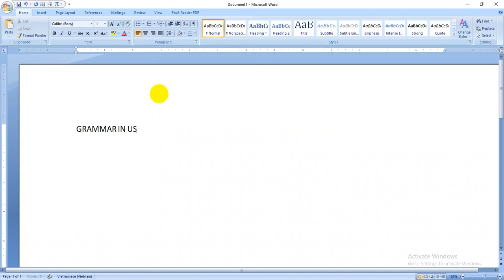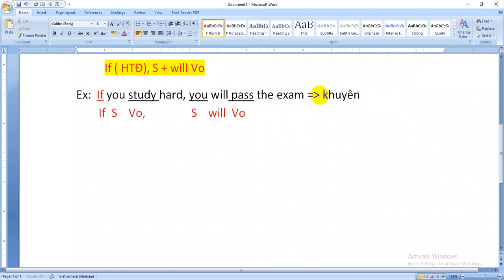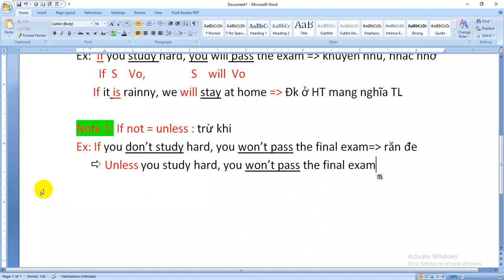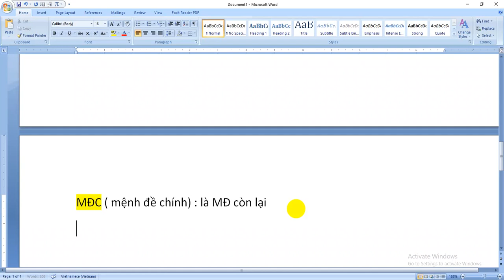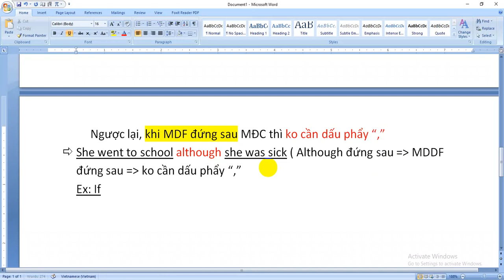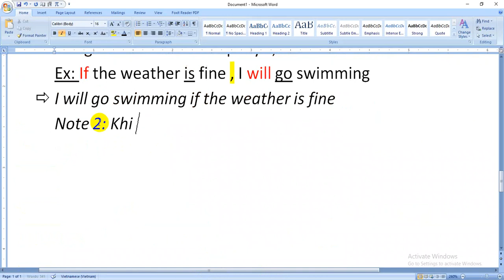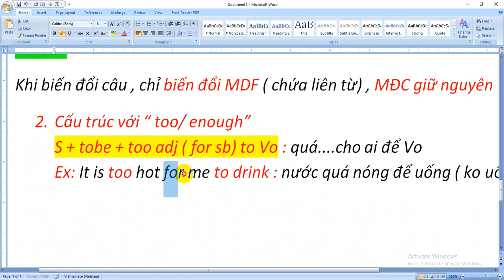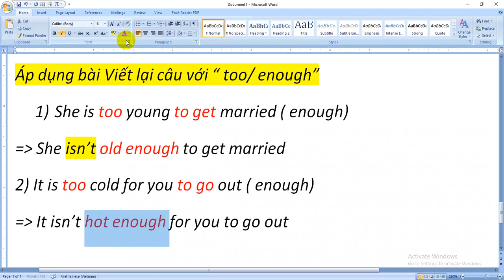Kiến thức quan trọng -ĐỀ THI CLC - Câu If - too và enough/ Tottochan Tiếng Anh Luyện Thi/0962270906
Luyện Thi Tiếng Anh vào các trường top đầu cả nước: Ams, CNN (UMS), NTT, LTV, CLC...Chuyên ngoài Hà Nội, HSG Olympia, Tiếng Anh chuyên vào Lớp 10, THPT, Thi IELS, Cambridge